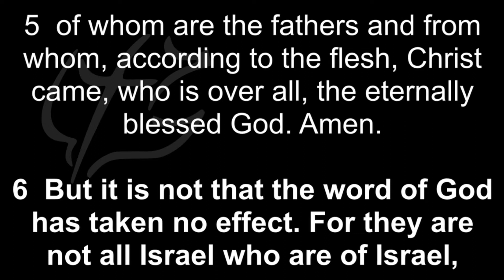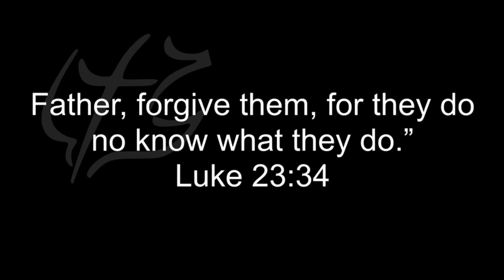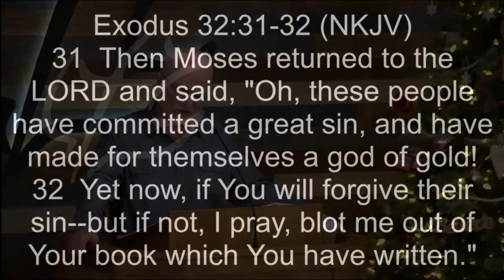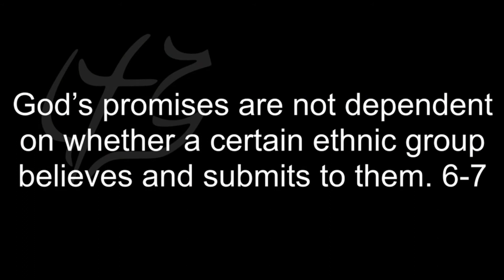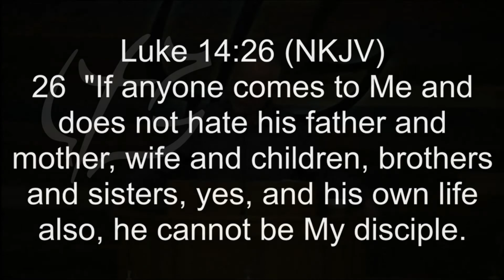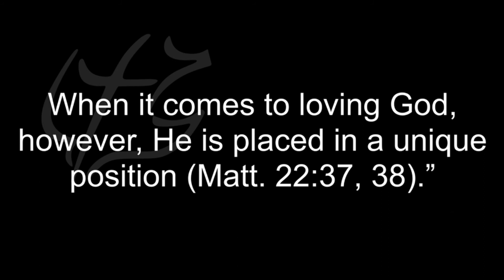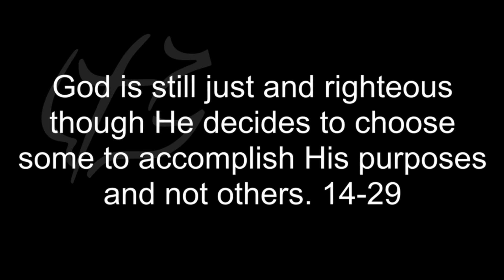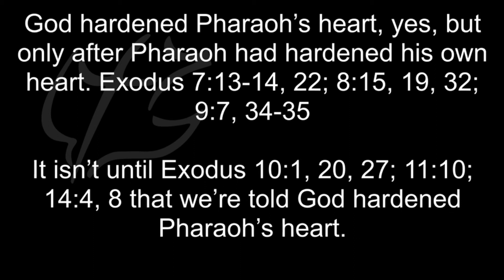The Importance of Responding to God in Faith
There is no doubt from Scripture that God has predestined certain things to happen for each of us, but not everything is predestined. God has put us in a world and given us the ability to choose between right and wrong. More importantly, we are free to choose between faith and unbelief. We are free to choose between believing and trusting in God or believing and trusting in ourselves. Therefore, it is vital that we respond to God in faith.